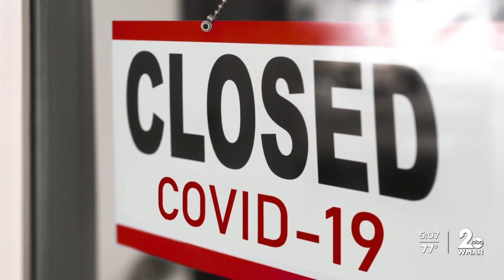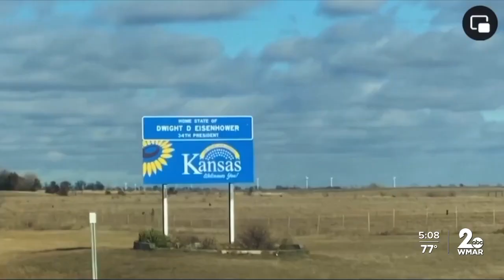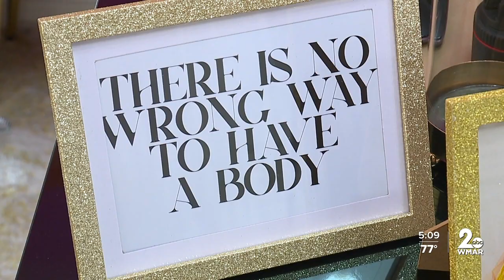Baltimore plus-size stylist competing in national reality show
For Atarah Styles, getting dressed has always been one of the simple joys in life.

When her mom passed away during the pandemic in 2020, that simple joy became much more meaningful.

"It just knocked the wind out of me. And getting dressed was one of those ways I got out of my slump, because we're all stuck in the house, so I put some clothes on, [and] my mood instantly elevated," Styles said.

She decided to take that feeling and run with it. Styles already had an entrepreneurial spirit - she'd been a makeup artist since she was in college.

But as you might imagine, that wasn't a profession that was exactly thriving during the height of COVID. She wanted to try something new.

Now, she runs an agency as a plus-size stylist, helping women make wardrobe decisions that, as she puts it, take them from the "comfort zone to the confidence zone."